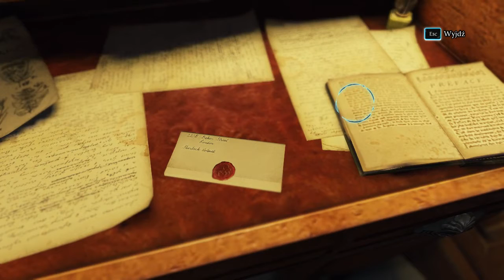Sherlock Holmes Crimes and Punishments 2020 10 09 15 10 35